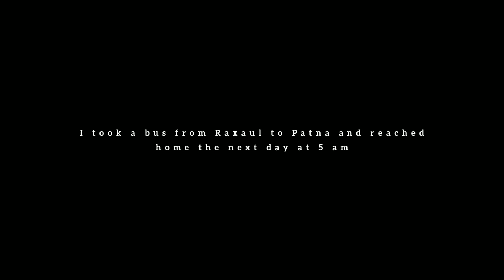Emotional Ho Gaya Nepal Se Ate Time | Nepal To India By Bus | Nepal To India By Road | Nepal Tour.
This is the last video of Nepal series and in today's video I am back from Nepal to India And I got so much love in Nepal that my heart was not yearning to come from Nepal.

All My Travel Series Here

My name is saif akhtar i make travel videos and i show you how you can travel with less money,And I try my best to give you the beauty and information of nature,I hope you will definitely get some information through my videos,If you like my videos then you must subscribe to my channel so that you can get my videos in future Thank you